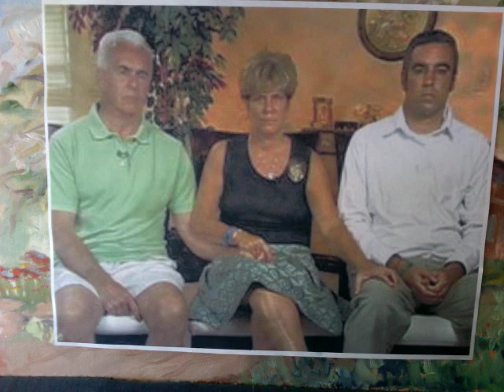P1-Anthony Family throwing Casey under the Bus? Nancy Grace Caylee "I want that cremation NOW!"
Look at that grip on Lee's thigh...

Is all that Casey knows about the case is what is seen on TV? If so, why would she be led to plea bargain? That her family are all trying to save her?

"I want that cremation NOW!" [said Cindy]

Is like:

"I want that tube removed NOW!"